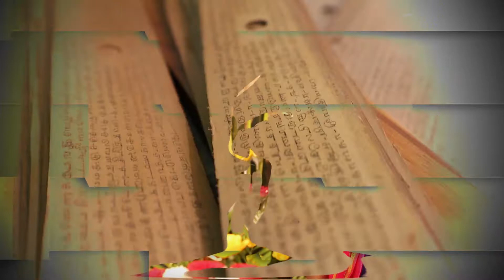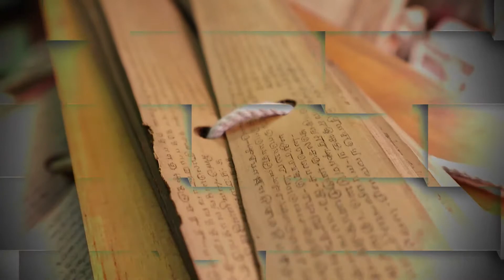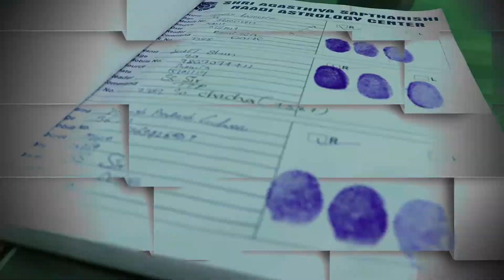நாடி ஜோதிடம் பகுதி - 2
நாடி ஜோதிடம் பற்றி திரு. எம்.ஆர் ரவி அவர்களின் சிறப்பான கருத்துக்கள்.